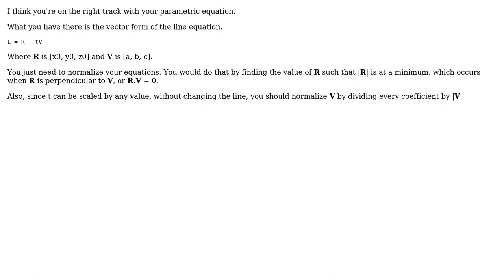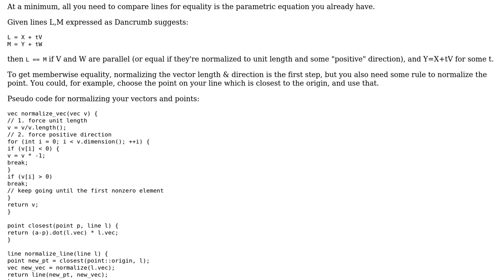Software Engineering: How to represent a geometric line programmatically? (2 Solutions!!)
Software Engineering: How to represent a geometric line programmatically?

With thanks & praise to God, and with thanks to the many people who have made this project possible! | Content (except music & images) licensed under CC BY-SA | Music | Images & others | With thanks to user Useless user Morwenn user Dancrumb and the Stack Exchange Network Trademarks are property of their respective owners. You are responsible for your own actions.